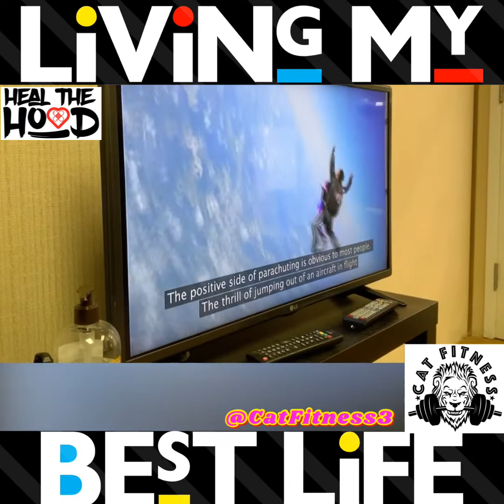Monday Motivation 2020!You Can Do Anything You Put Your Mind To.See 👁 My Journey (Offical Video)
In this video today I just wanted to take you on my journey to help motivate educate inspire those that are living their life in fear and want to do something that’s always been on the back of your mind if you enjoyed this video please make sure to like subscribe and share and don’t forget to hit the notification button down below thank you for tuning in today if you’d like to follow us on social media check out our Instagram